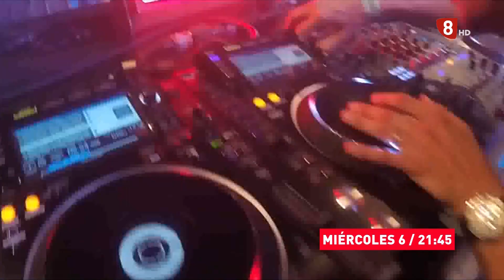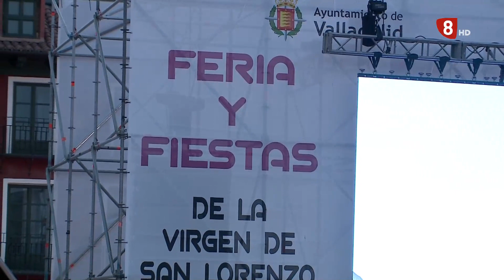Noticias8Valladolid -Especial Pregón Ferias y Fiestas de la Virgen de San Lorenzo 2023-